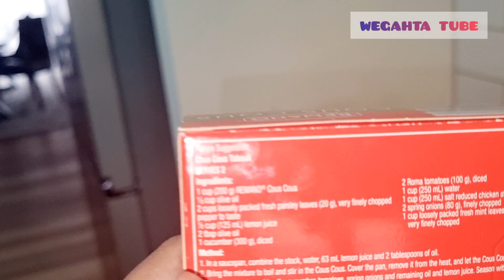ክልተ ዓይነት ናይ ፆም መማረፂ አሰራርሓ ኩስኩስ